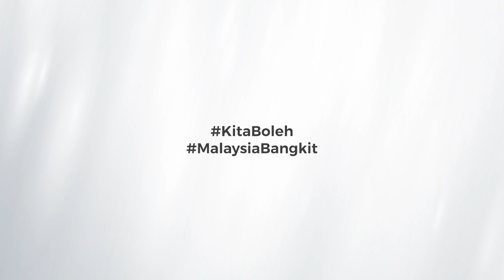Malam Pengumuman Calon KEADILAN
Malam Pengumuman Calon Keadilan Pada 28 Oktober 2022 Yang Lalu